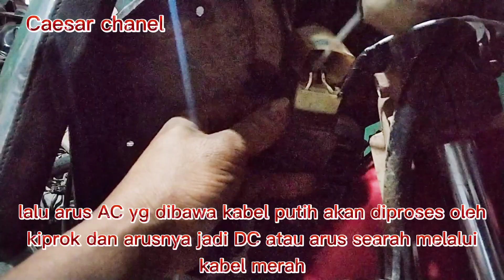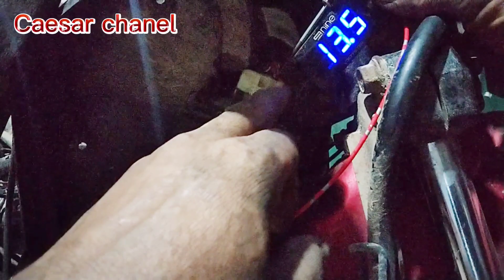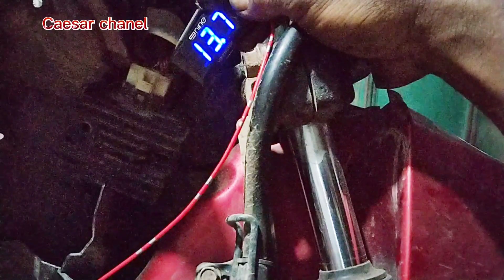Jalur pengapian Yamaha Mio 125 fi/Mio m3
dividio ini tentang bagaimana cara cek jalur pengapian Yamaha Mio 125 fi,/Mio m3,,,sebelum kita menfonis CDI yg mati,koel yg mati,ataupun kiprok yg mati,,,